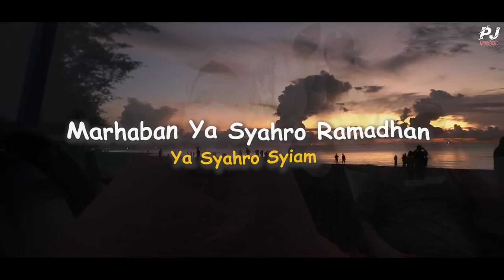MARHABAN YA RAMADHAN - MAZRO FT. QORI (COVER)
Ciptaan : Abi Haddad Alwi

Music Cover  : Marhaban Ya Ramadhan
Vocal               : Mazroatul Akhiro
                          : Siti Qoriatul Hafizoh

Mixing & Mastering by : Hafizon

Trimakasih kepada teman teman yg slalu support channel ini

Smoga hari kalian menyenangkan  😊